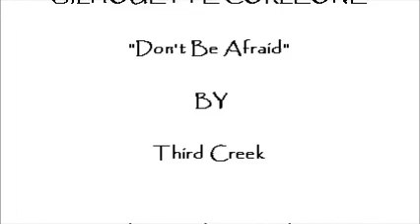Silhouette Corleone ~ California Girl ~ Hotwordz Model of Year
Hotwordz Model of the Year, Silhouette Corleone sparking it blue in the city of Long Beach, California. Photos/Video by G.g. @ Cherry Park/Beach.